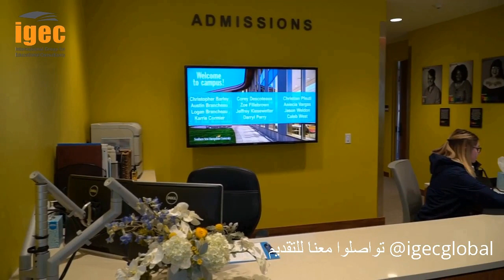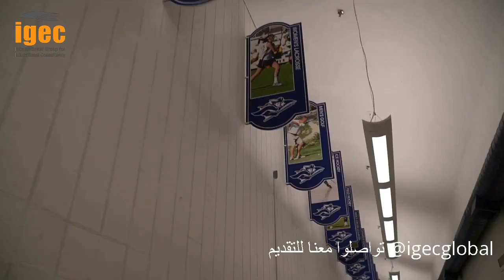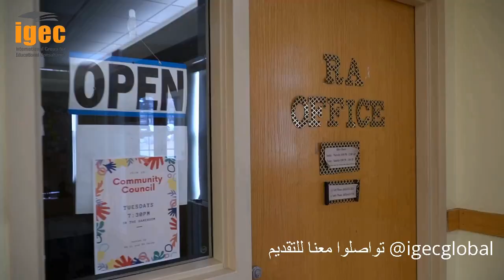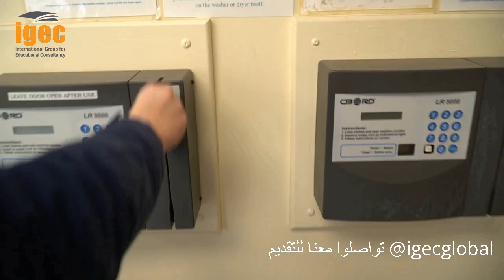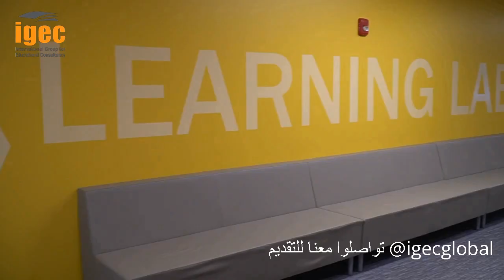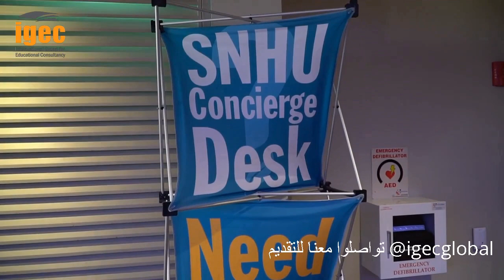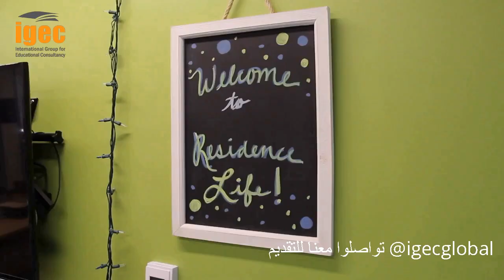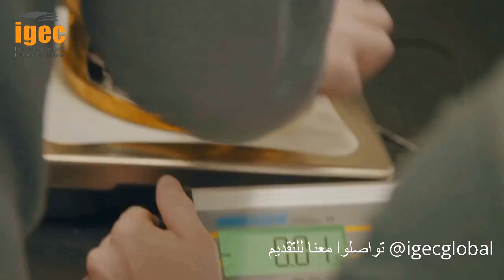Southern New Hampshire University